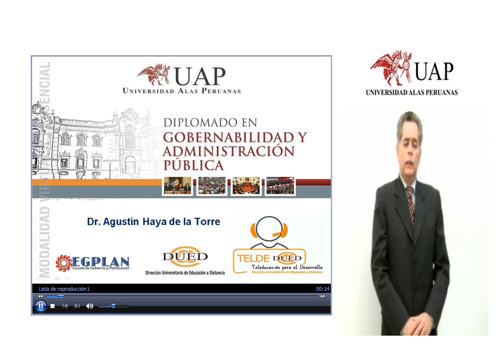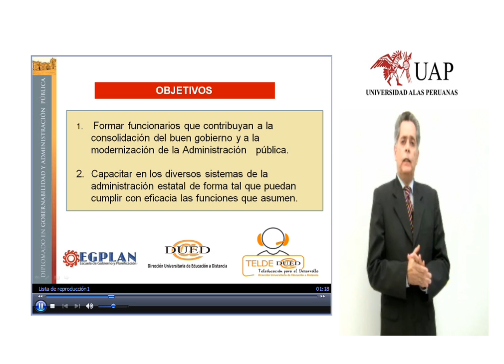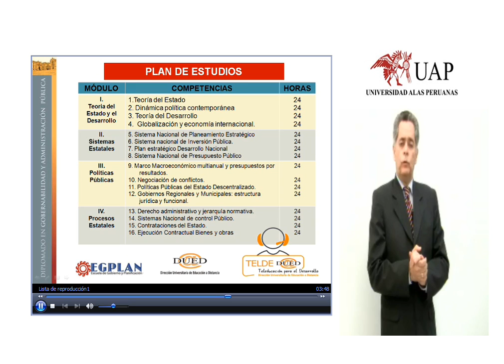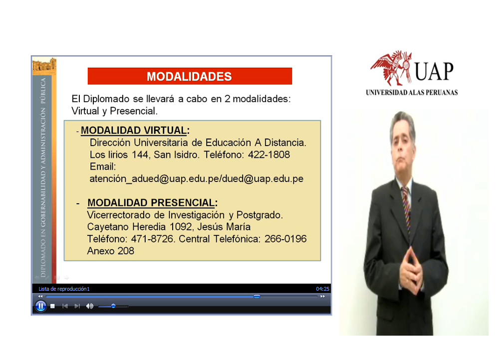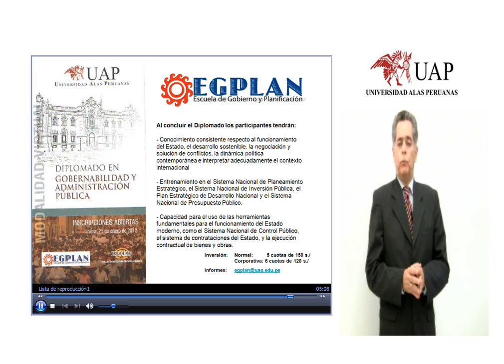Video Diplomado Dr. Haya.wmv